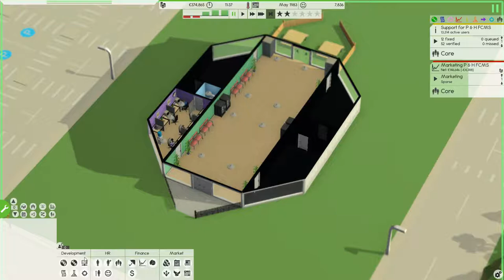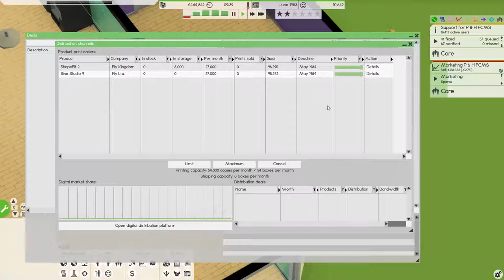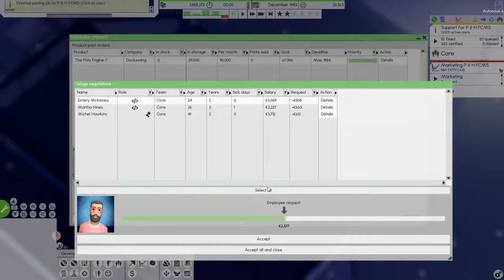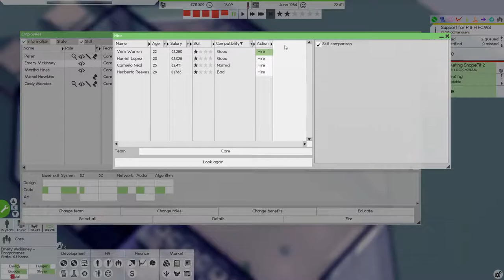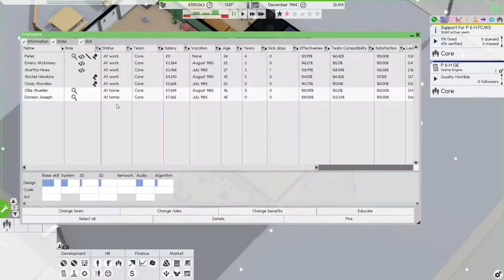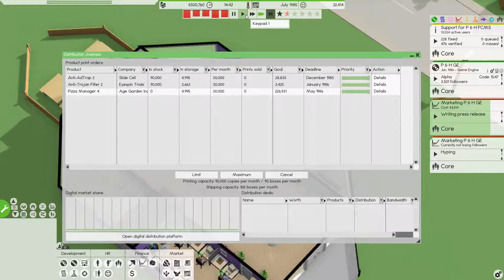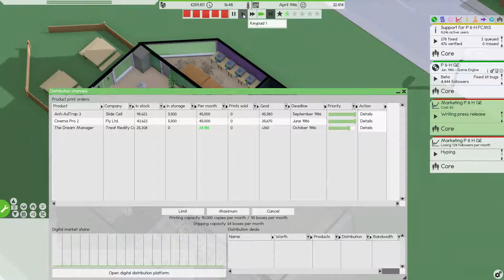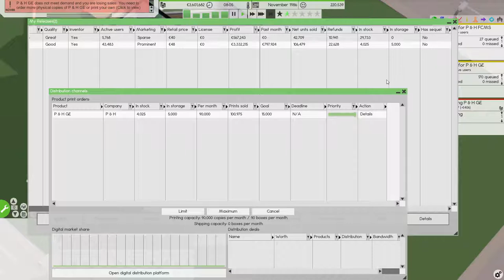Lets Play Software Inc. #3 - Printer, Server and a new IP!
In this episode, we place the first printers and servers for our lategame goal.
We get our first deals in and handle our first few printing jobs!

We also invest in the development of a new IP, wich results in a good amount of money for the future of the company!